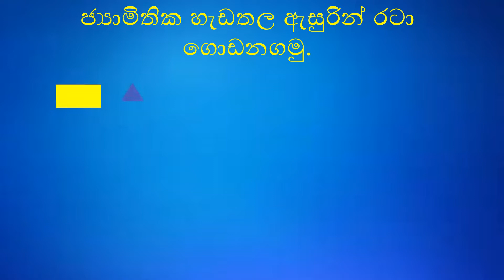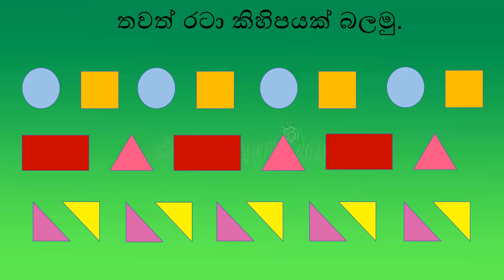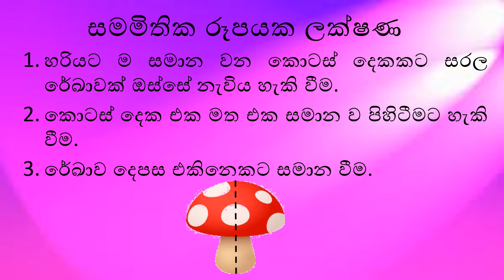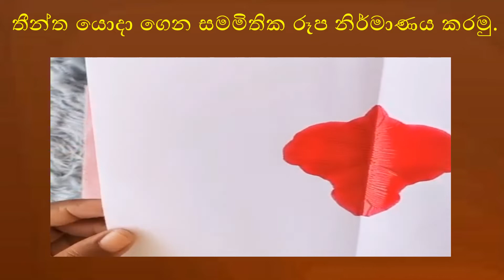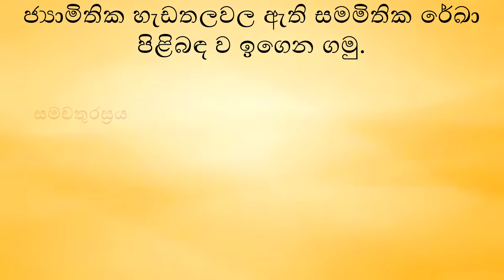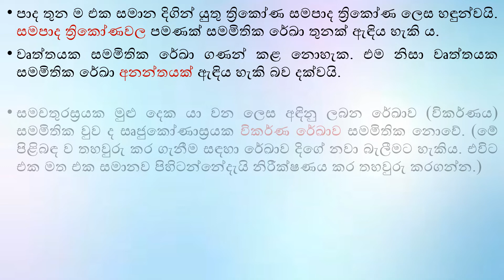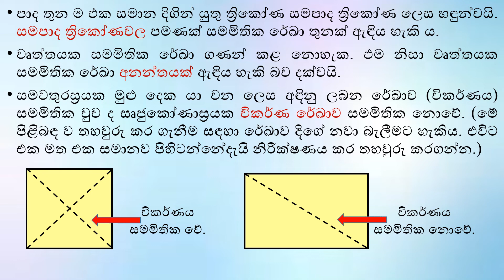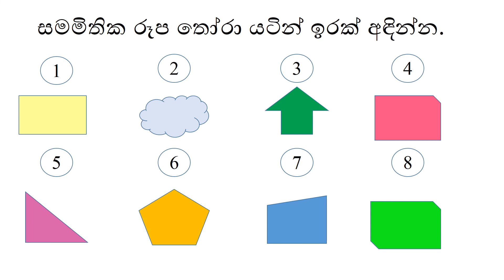3 ශ්‍රේණිය - ගණිතය 21 පාඩම - සමමිතිය හා රටා Grade 3 Maths Symmetry and patterns e learning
3 ශ්‍රේණිය ගණිතය 21 පාඩම සමමිතිය හා රටා Grade 3 Maths Symmetry and patterns
3 ශ්‍රේණිය විෂය නිර්දේශයට අනුව සකසා ඇත.
√ රජයේ පාසලක උපාධිධාරී ප්‍රාථමික පුහුණු ගුරුවරියක් විසින් විෂය නිර්දේශයට අනුකූලව මෙම පාඩම් ඉදිරිපත් කෙරේ.